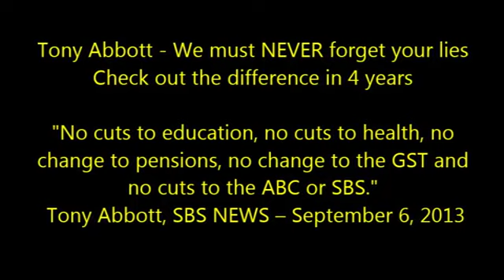Tony Abbott: You Don't Have To Lie To Get Elected But It Helps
Almost Four Years To The Day
Compare the lies from Abbott in 2010 to the lies in 2014